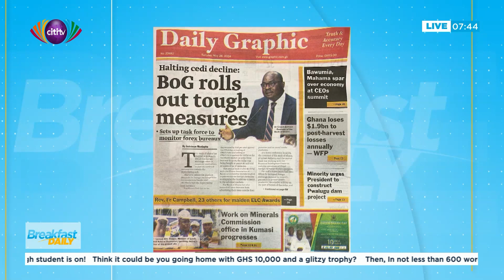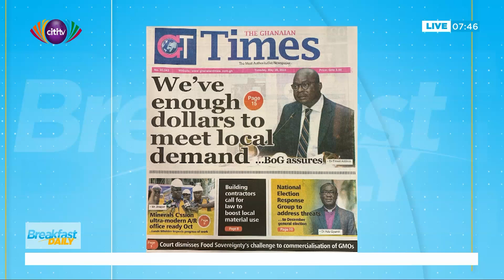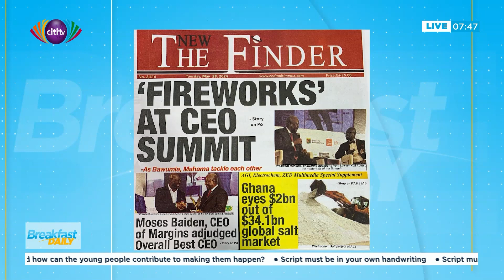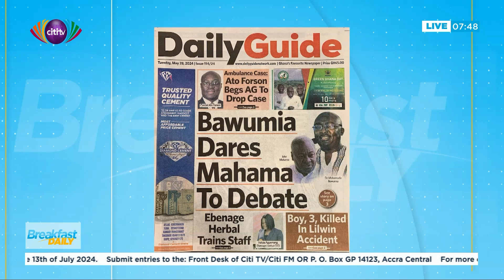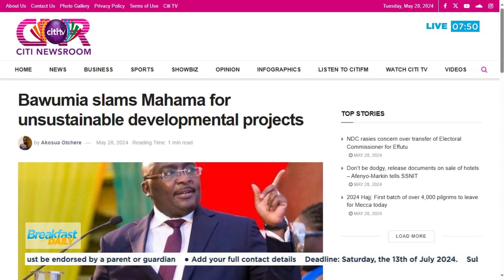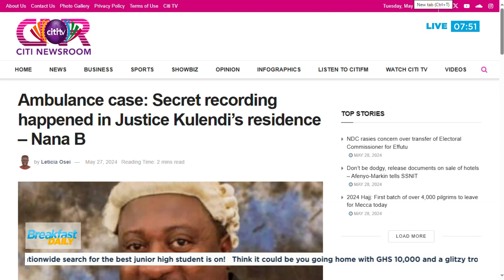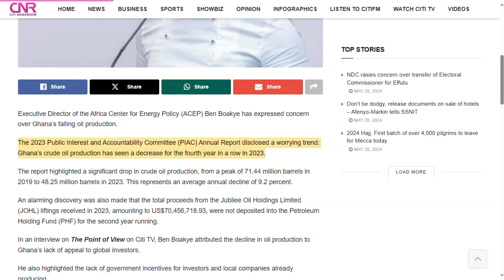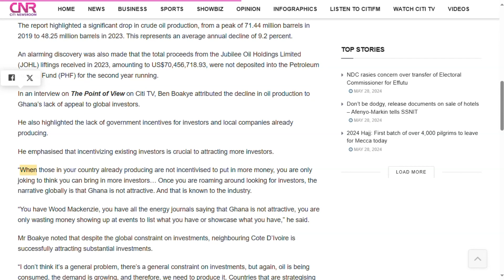Newspaper Review: 28th May, 2024